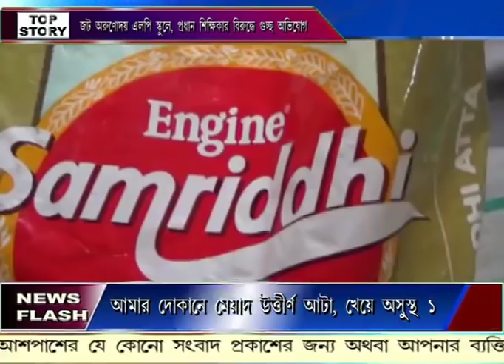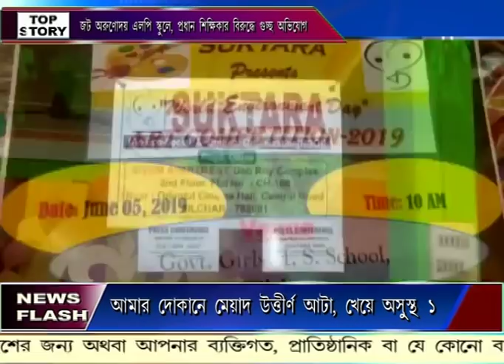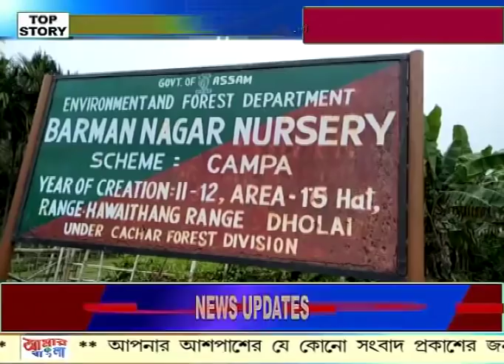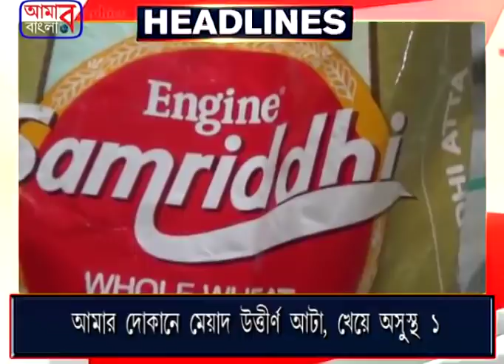# NEWS # 01 06 19